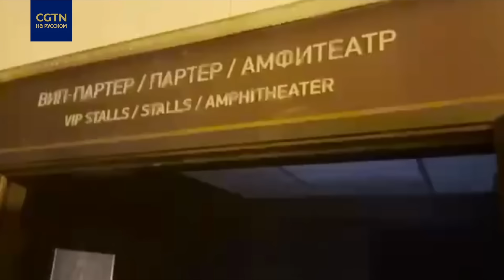Воробьев сообщил, что пожарные продолжают пролив конструкций «Крокус сити холла»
Губернатор Московской области Андрей Воробьёв сообщает, что продолжается пролив конструкций в «Крокус сити холле». Отдельные очаги возгорания еще остались, но в основном огонь ликвидирован.